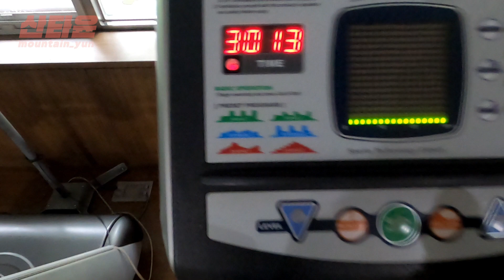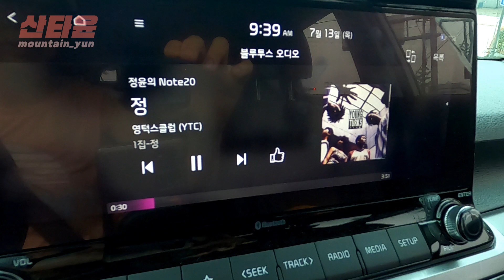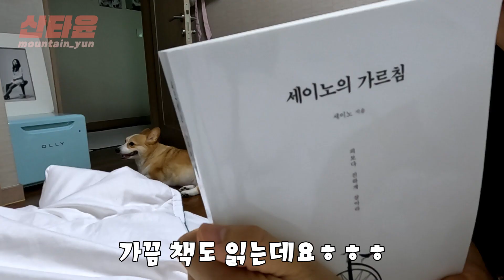등산 때문에 이것까지 해봤다 여자의 변신은 무죄 vlog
오랜만에 일상 브이로그 입니다:)
머리 싹뚝 자른 사연까지...!!

00:00 산타윤 일상
00:30 웰시코기 키우는 방법
03:17 운동중독
06:05 토종한식파
07:33 숏컷 변신